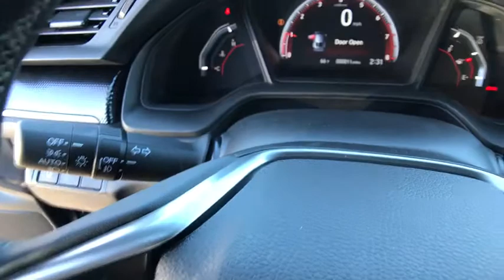2020 HONDA CIVIC Redding, Eureka, Red Bluff, Northern California, Sacramento, CA 20H215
CRYSTAL BLACK New 2020 HONDA CIVIC available in Redding, California at Crown Motors Redding. Servicing the Eureka, Red Bluff, Northern California, Sacramento, CA area.
2020 HONDA CIVIC  - Stock#: 20H215 - VIN#: SHHFK7G40LU210916